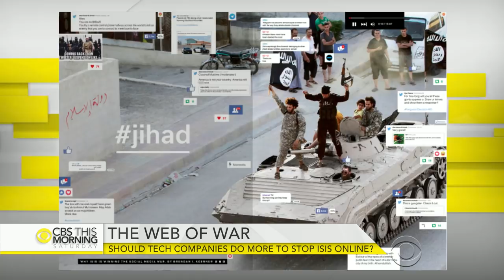ISIS filling positions through social media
Ever since breaking from Al Qaeda in 2013, the Islamic militant group has turned to social media to spread its message far beyond Iraq and Syria, creating one of the most sophisticated propaganda machines of any terrorist organization. Contributing Brendan Koerner joins “CBS This Morning: Saturday” to discuss how ISIS is waging the social media war.